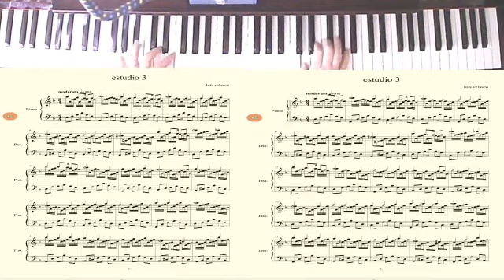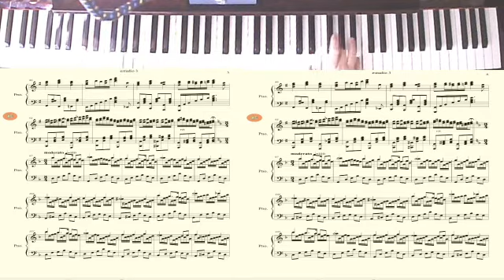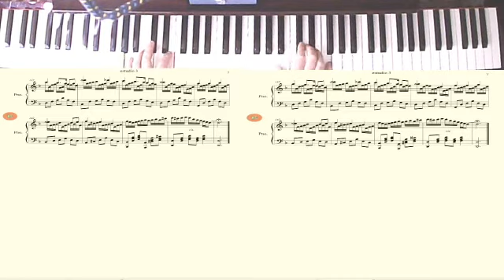Luis Velasco estudio n3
estudio numero 3 creacion propia

musica hecha en cuarentena